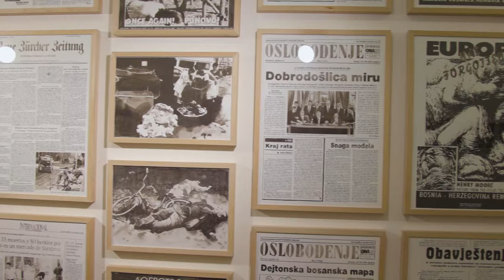Expanded Research | Dr. Paul Lowe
Are you interested in the ethics of photojournalism and the role art can play in reconciliation?

Meet Dr. Paul Lowe photographer, researcher and PhD supervisor at London College of Communication.